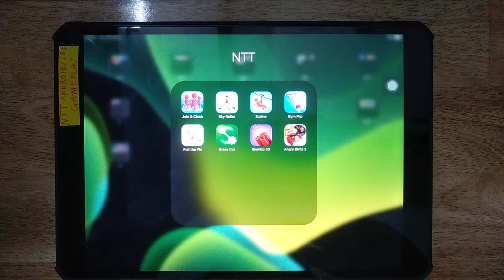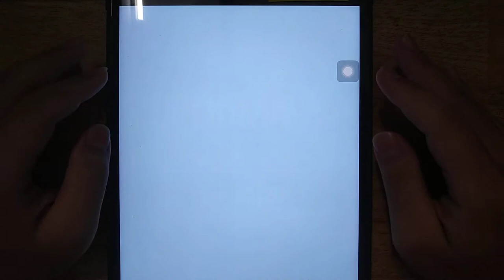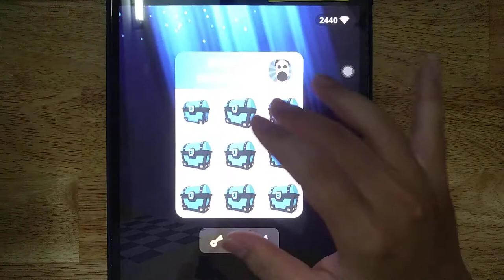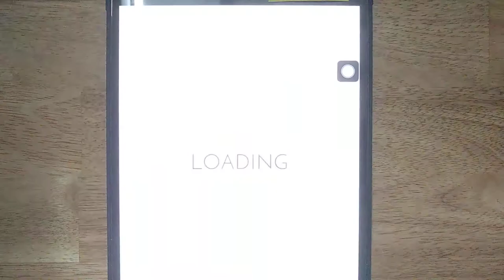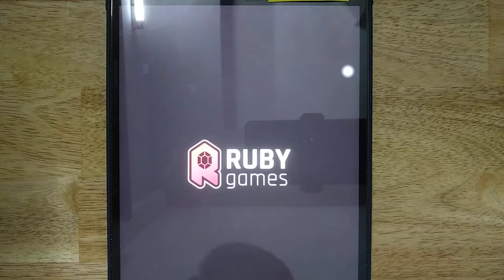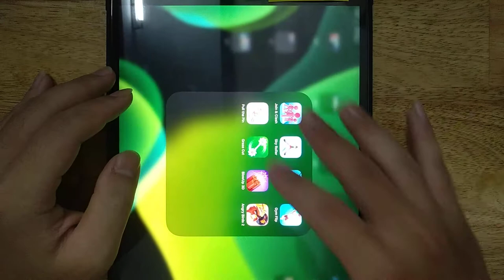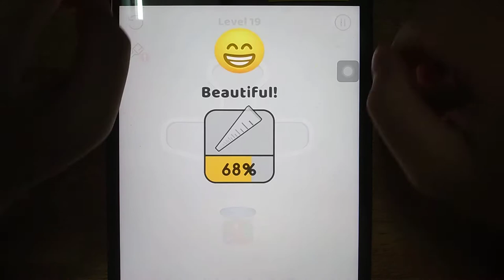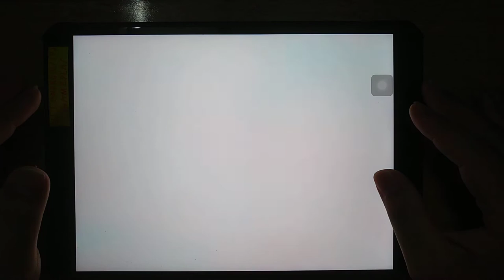Join & Clash, Sky Roller, Zipline, Gym Flip, Pull the Pin, Grass Cut, BlowUp 3D, Angry Birds 2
Android GamePlay
iOS GamePlay
iPad GamePlay
GamePlay Walkthrough